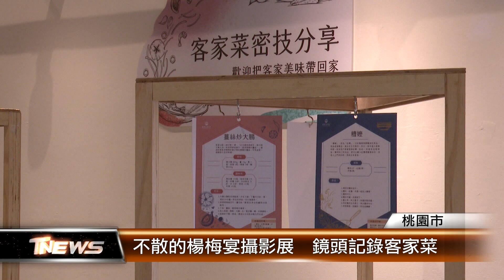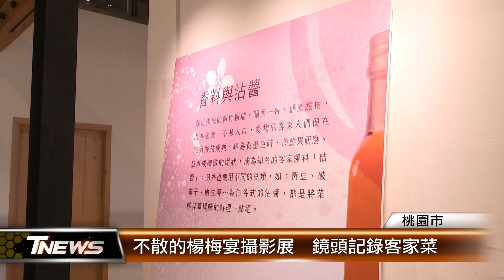不散的楊梅宴攝影展 鏡頭記錄客家菜│T-NEWS聯播網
桃園市楊梅故事館園區，展出「不散的楊梅宴」特展，楊梅攝影之父吳金淼，用鏡頭拍攝百姓飲食日常，再現了客家美食風味，從作品可以一窺早年餐廳的珍貴影像。